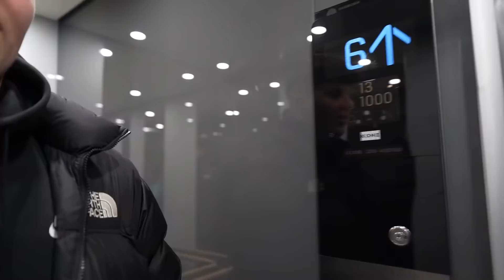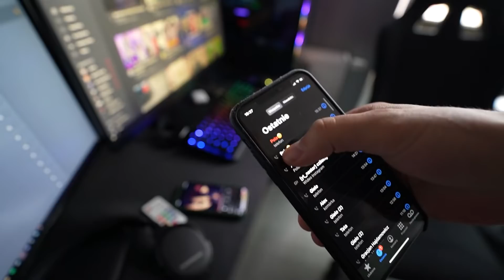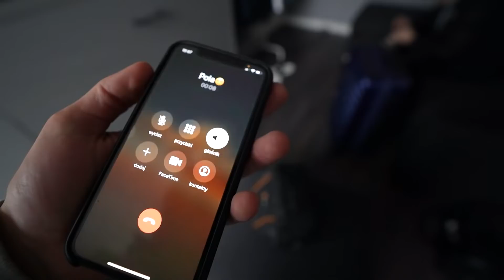WKURWIAMY POLE / WERSJA PRYWATNA